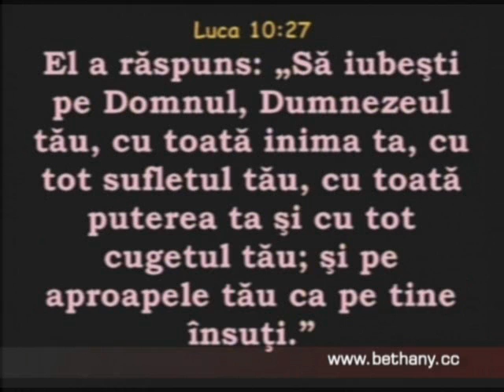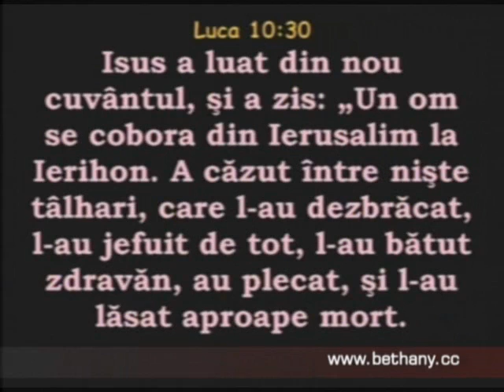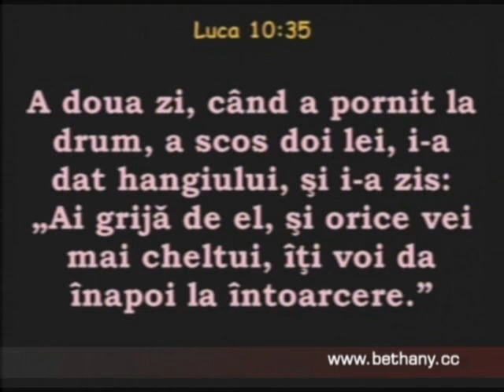Luigi Mitoi - Pilda Samariteanului milostiv